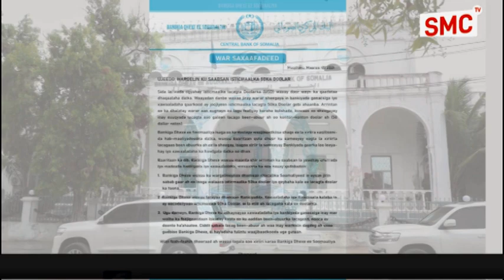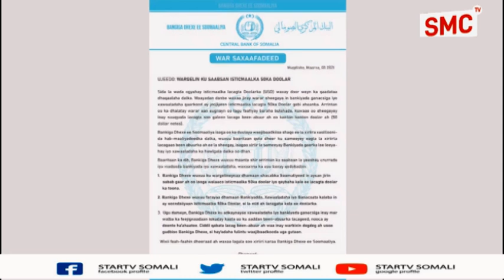Deg Deg : Bankiga Dhexe ee Somalia oo saddex qodob kasoo saaray isticmaalka 50-ka dollar.